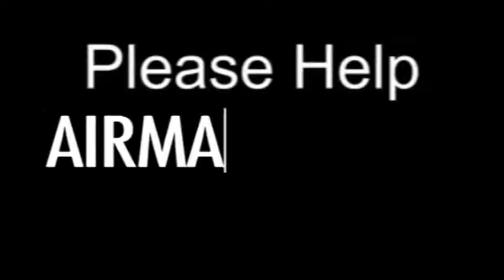Jun 27 - Homily: Incarnation and Sacred Heart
Fr. Elias on how Christianity teaches something unique about how God comes among us and his divinity works with our humanity, elevating it with grace but respecting our nature, rendering us truly human in a way that we could not do otherwise. This merciful coming among us is acknowledged  most eloquently in the devotion to the Sacred Heart.
Ave Maria!
Mass: Sacred Heart of Jesus - Solemnity - Form: OF
Readings:
1st: deu 7:6-11
Resp: psa 103:1-2, 3-4, 6-7, 8, 10
2nd: 1jo 4:7-16
Gsp: mat 11:25-30